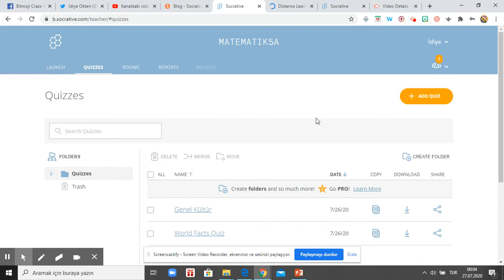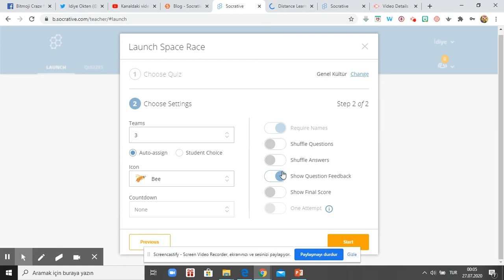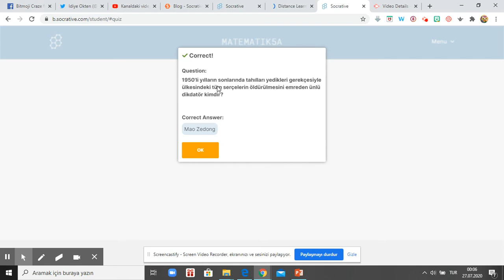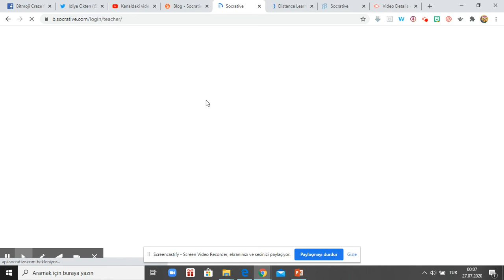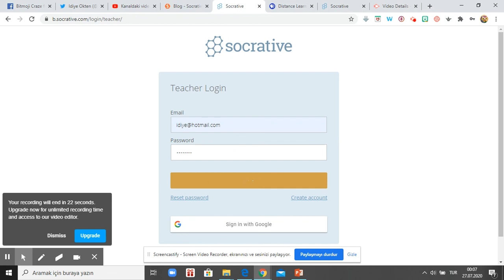Socrative - Takımlar Yarışıyor